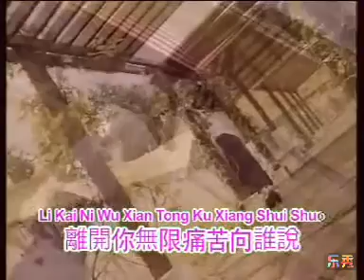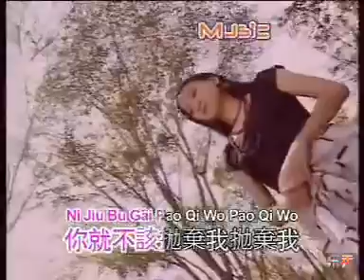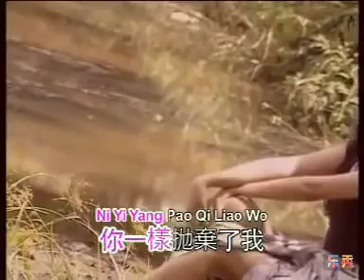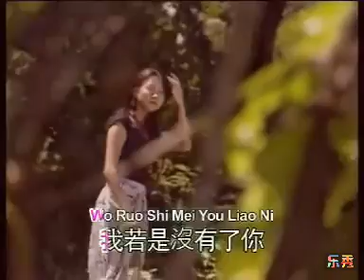Hakka Songs, Lagu Hakka, 客家歌